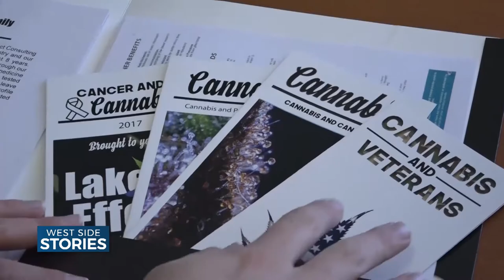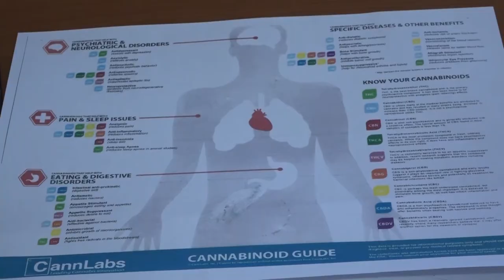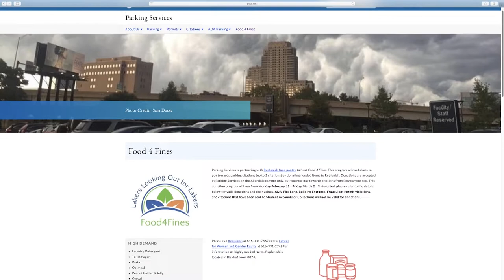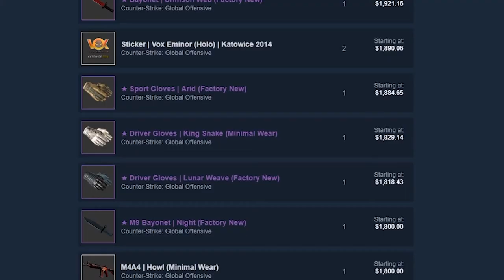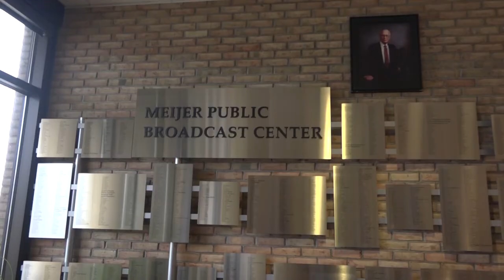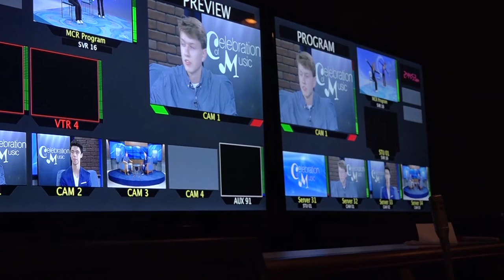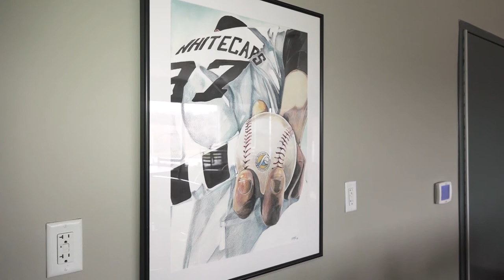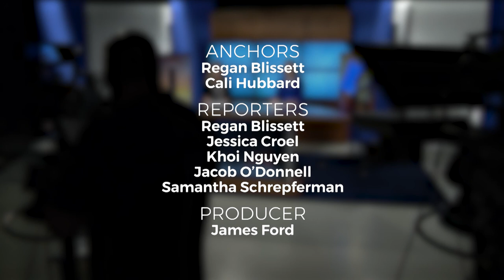S1 E10, West Side Stories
On this week's show:
Medical marijuana in Michigan - 0:53
Food 4 Fines - 6:01
Financial controversy in video games - 9:41
Ethan Bortnik talent search at WGVU - 13:23
25th Anniversary of the Whitecaps - 18:22
The Draught at Grand Armory Brewing - 23:22

West Side Stories is a weekly television program featuring people and places on Michigan's beautiful sunset side.
It airs on WGVU Life at 6:30p on Sundays.